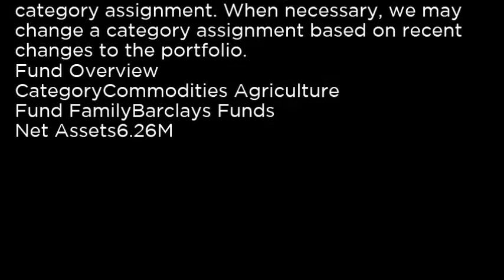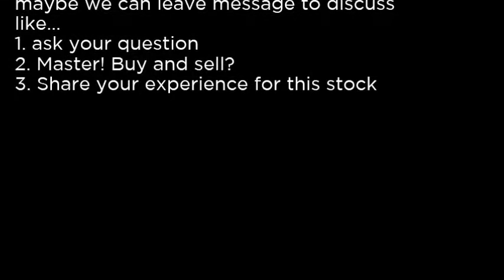CHOC iPath Pure Beta Cocoa ETN CHOC buy or sell Buffett read basic